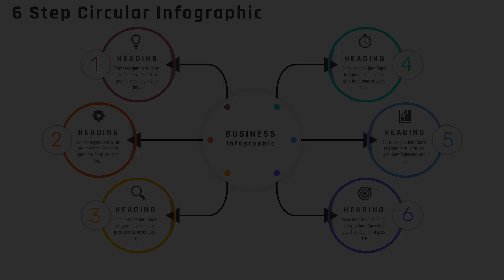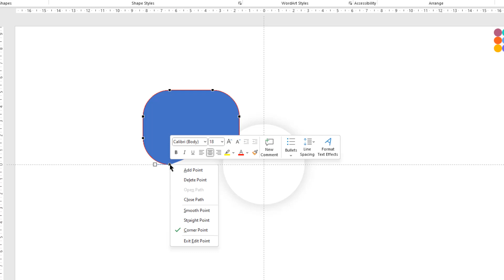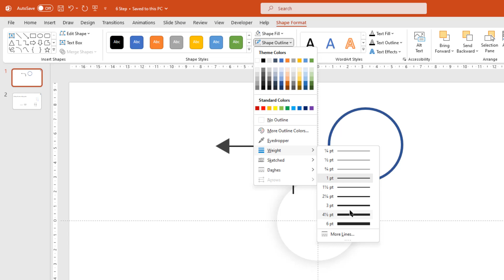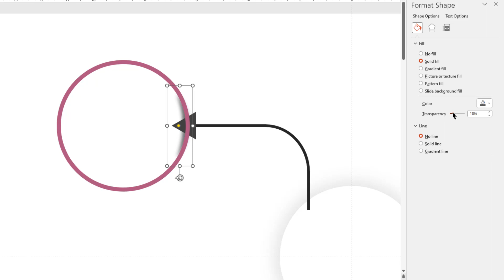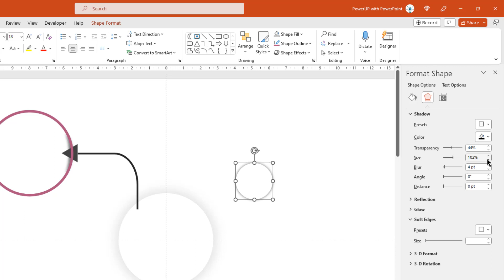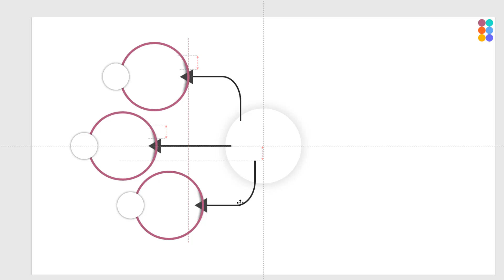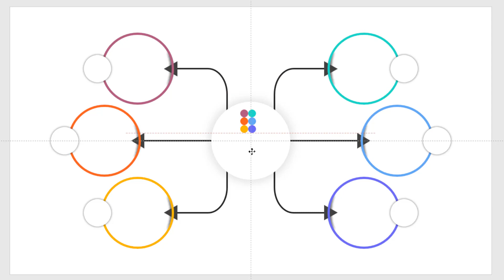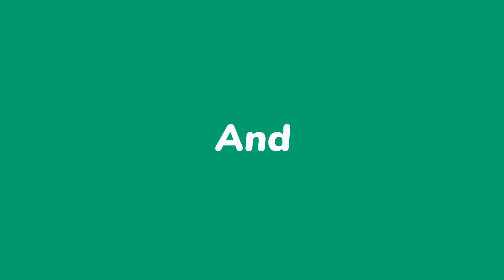68.MS PowerPoint Template - 6 Step Circular Vector Infographic | Free download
In this tutorial, you will learn how to create a professional PowerPoint presentation. From choosing the right template to adding multimedia, this video covers all the essential tips and tricks to make your presentations stand out. Whether you're a student or a professional, these techniques will help you take your PowerPoint skills to the next level.

• PowerPoint animation
• PowerPoint tutorial
• How to use PowerPoint to make a slideshow
• Microsoft PowerPoint video presentation